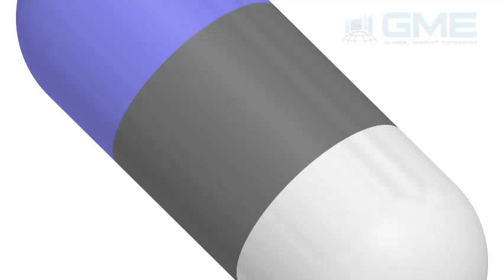Global Hydrogen Cyanide Market Size, Trends & Analysis - Forecasts to 2026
The market report is designed to provide a complete view of the global Hydrogen Cyanide Market. This business intelligence report has been categorized into qualitative and quantitative insights over the forecast period (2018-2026). The report provides the following market insights which enable the enterprises and consumers to make strategic business decisions -